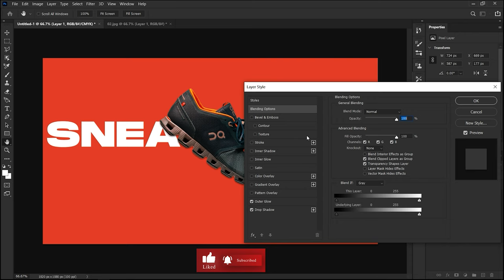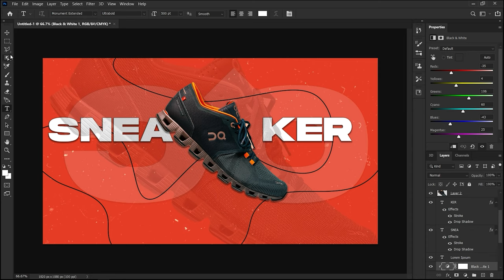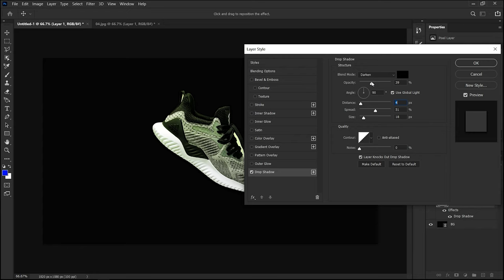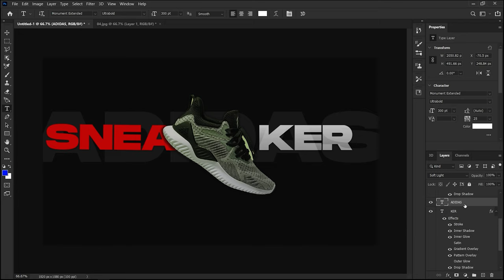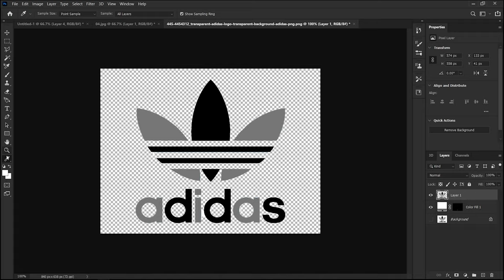Adidas Sneakers Poster Photoshop Tutorial + Project File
in this photoshop tutorial we will learn to create Adidas sneaker poster design in photoshop and along the way, we will also learn some cool tricks and techniques that will help you improve your workflow in photoshop.
We will also cover topics like how to design a poster in photoshop, Adidas poster design photoshop, shoe poster design in photoshop, how to use the pen tool in photoshop, and more!

Video Highlights
0:00 Introduction
0:02 Version 1 QC Shoe
1:41 Version 2 Adidas Shoe
4:50 Outro